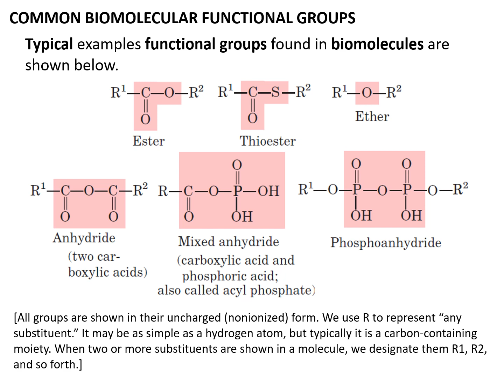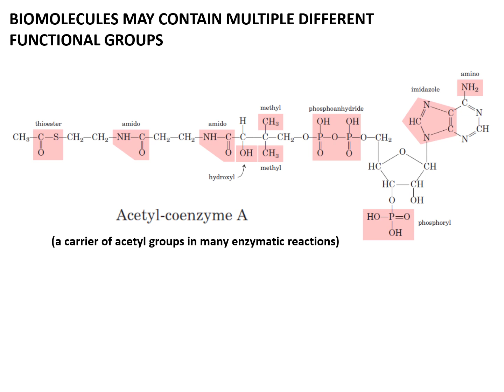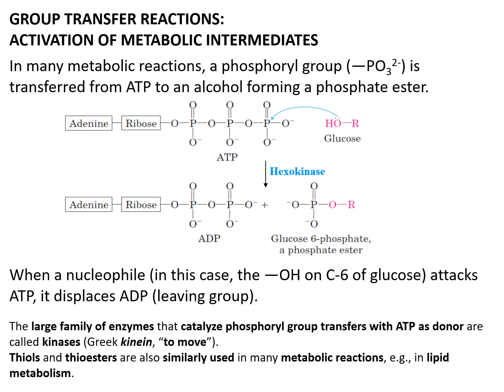Different types of Carbon Bonds and their chirality and interactions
In this video we are describing about the Carbon.